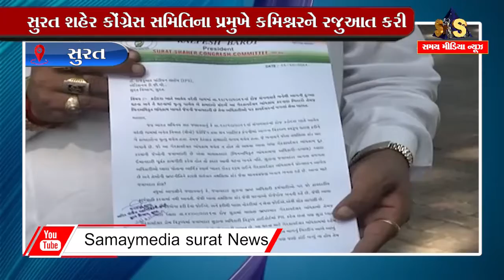સુરત શહેર કોંગ્રેસ સમિતિના પ્રમુખે કમિશ્નરને કલ્પેશ બારોટે પોલીસ કમિશ્નર રજુઆત